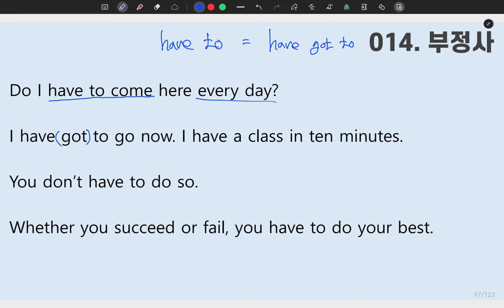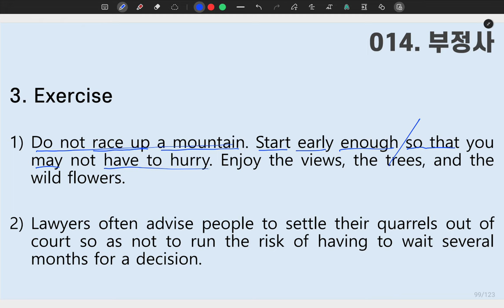[ SUNGMOON PUBLISHING ] - 「VIDEO LESSONS」: 성문 영문독해 014